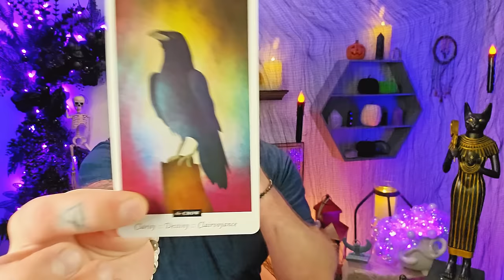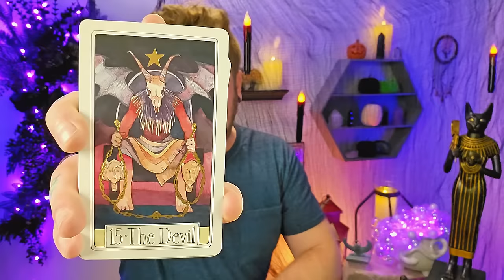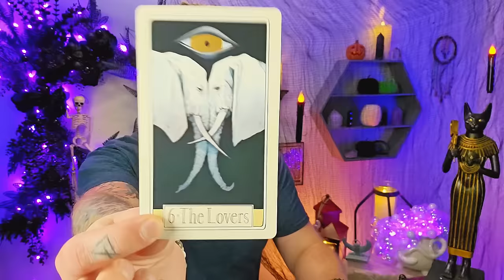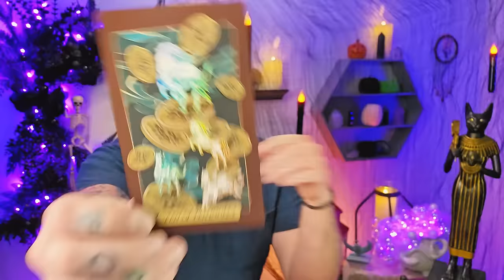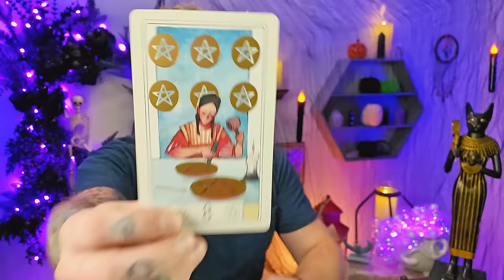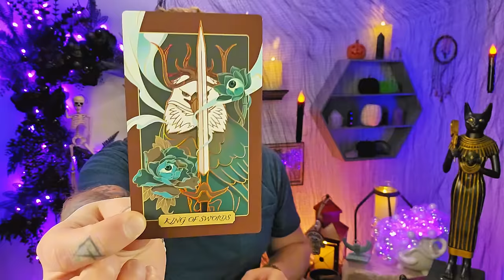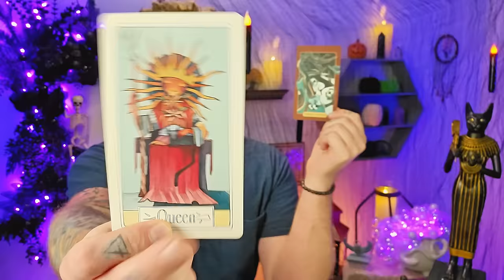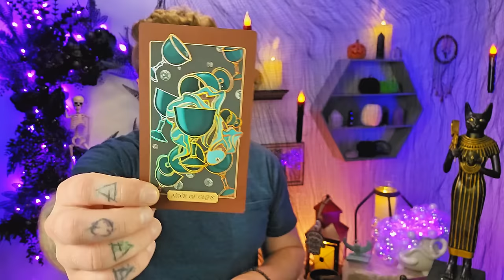Cancer, Your Destiny Is More Important Than The Way That This Looks!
GRAB YOUR INDIVIDUAL SIGNATURE DEEP DIVE READING HERE:
"SUCCESS"

Tarot Decks Used:
Black Seed Tarot
Crow Tarot
Curious Travels Tarot
8 Bit Fantasy Tarot: Etsy

Oracle Decks Used:
Familiar Field Oracle

cancer tarot tarotreading Cancer Sun, Cancer rising, Cancer Ascendant, Cancer Moon, Cancer North Node, Cancer Venus, Cancer career